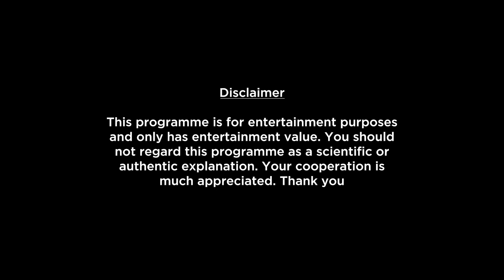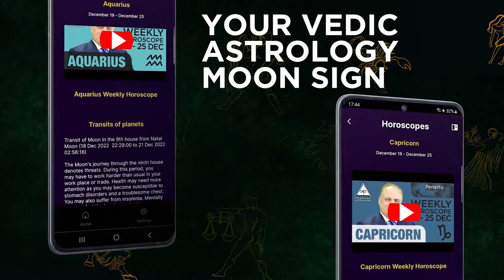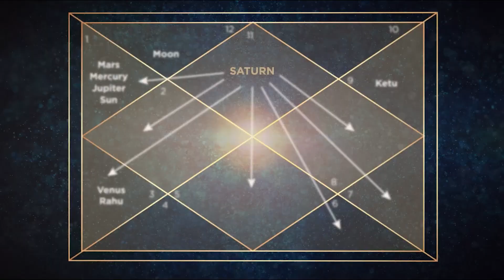Libra Weekly Horoscope Video For 26th August 2024 - Hindi | Preview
Here is your 26th August Weekly Horoscope. In this video we will be covering your health, education, romance, relationship, career, job, profession and conclusion within this Weekly Forecast. Please note that this horoscope video is based on your Moon Sign and does not include Tasks, Precautions and Chanting.